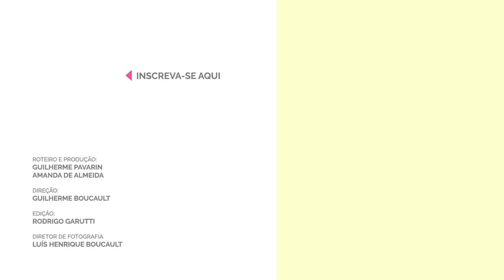Astrônoma responde tudo que você queria saber sobre espaço, terra plana e nomes bizarros de planetas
Você já parou para pensar por que todo nome de estrela parece o resultado de alguém caindo em cima do teclado? Saberia dizer, com precisão, qual é a cor do sol? E o que havia antes do big bang?

A gente sabe que você não tem ideia, mas fique tranquilo. Dê uma conferida no resultado e, se curtir, mande para aquele cara que insiste em dizer que a terra é plana. Vai que ajuda.